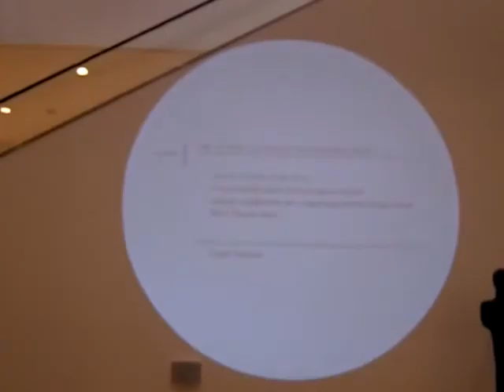Poet in the City/giorgi kekelidze/გიორგი კეკელიძე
Words Converge is a typographic installation featuring fragments of texts
by young poets floating on spherical weather balloons -- perfect forms
which, though fragile, can reach the very limits of the sky.
Digital artwork acts as a virtual library of texts from Greece,
Georgia, Israel, Romania and the UK, exploring the
elemental and transitory nature of poetry.  WORDS CONVERGE (KINGS PLACE)   PARTICIPATING POETS -- UK:   Jay Bernard  Amy Blakemore  Ailbhe Darcy  Joe Dunthorne  Miriam Gamble  Annie Katchinska  Toby Martniez de Las Rivas  Colm O'Shea  Kate Potts  Sophie Robinson  James Womack  Greece:   Dimitris Tsaloumas  Dimitris P. Kraniotis   Dimitris Varos  Israel:   Elisha Porat  Dvor Amir  Agi Mishol  Yosef Sharon  Romania:   Adela Greceanu  Dumitru Crudu  Marius Ianus  Zvera Ion  Florin Bican  Georgia:   Giorgi Kekelidze